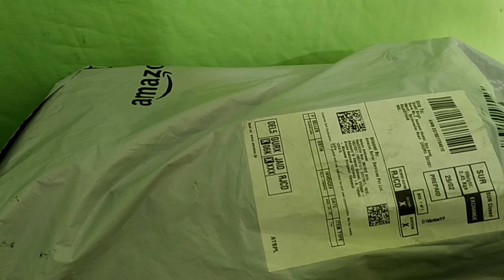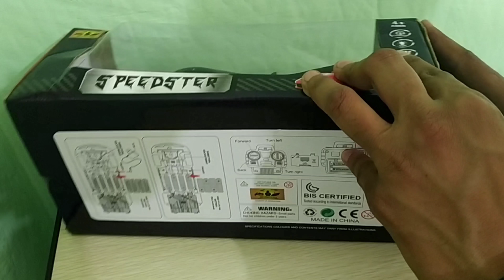UNBOXING The Flyer's Bay Speedster Rechargeable Remote Controlled Car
The Flyer's Bay Speedster Rechargeable Remote Controlled Car (Black)